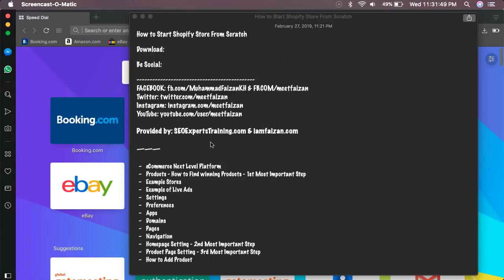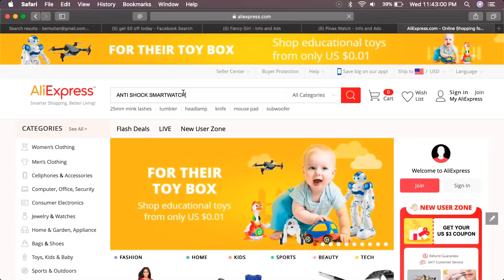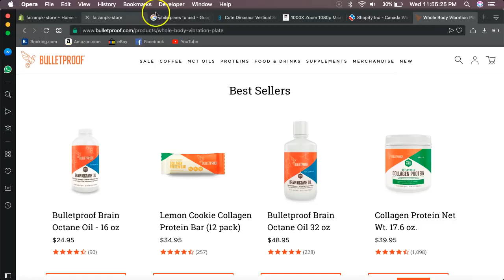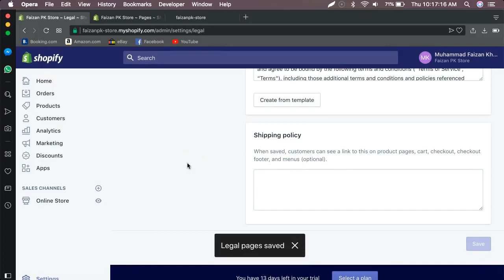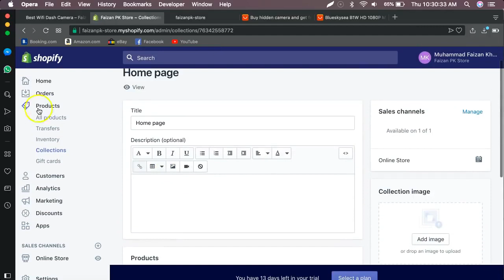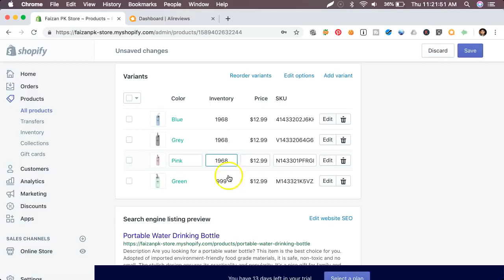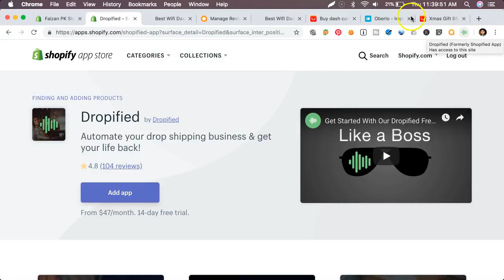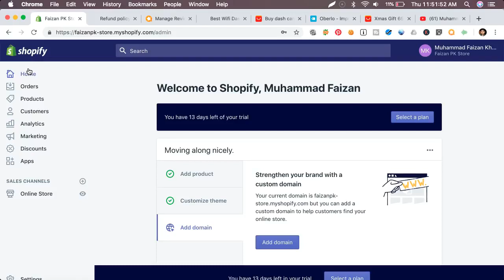How to Start Shopify Store From Scratch